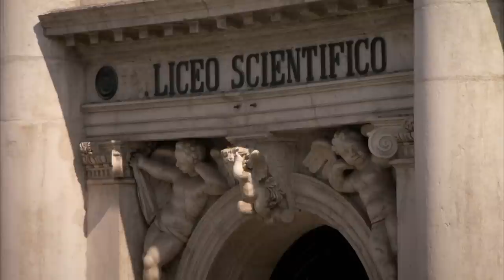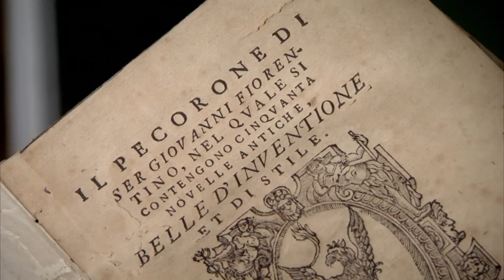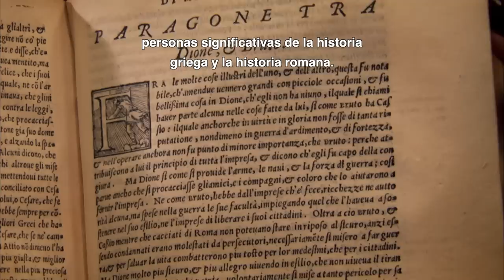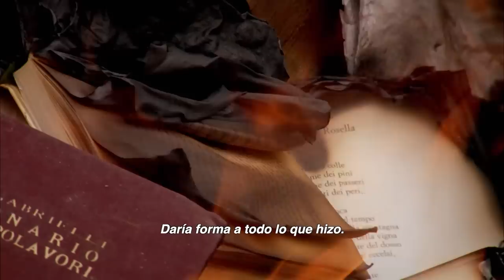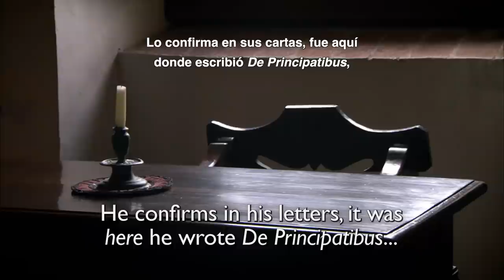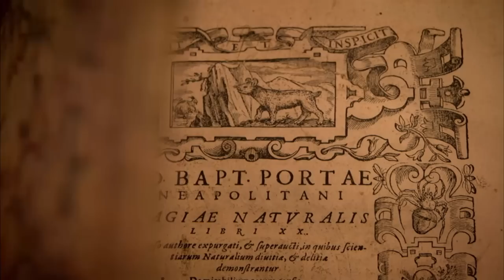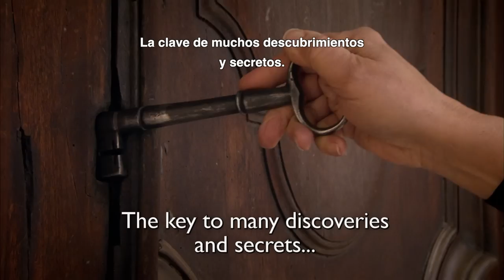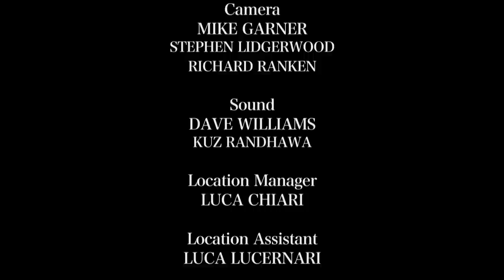Cómo Italia salvó a Shakespeare de la censura inglesa | BBC Extra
En este documental de la BBC, el historiador Francesco da Mosto recorre Italia buscando cómo esta tierra de fortuna impresionó a Shakespeare. Se detiene en tres lugares clave para la obra del gran dramaturgo inglés:
Venecia, que fue el escenario perfecto para contar lo que le pasa a un forastero cuando se enfrenta a la ley en "El mercader de Venecia".
Roma, que inspiró a Shakespeare a hablar de los temas políticos más candentes de su tiempo, en sus obras "Julio César" y " Marco Antonio y Cleopatra".
Y finalmente, la hermosa isla de Stromboli, en la costa norte de Sicilia, un escenario mágico para la obra maestra final de Shakespeare "La tempestad".

Este documental es la segunda entrega de la miniserie de la BBC Shakespeare en Italia.